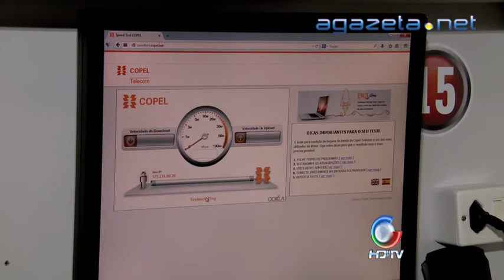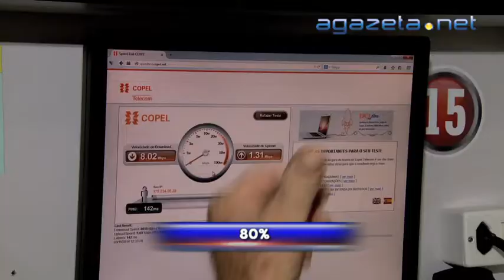Procon Regra Anatel 03 11 2014